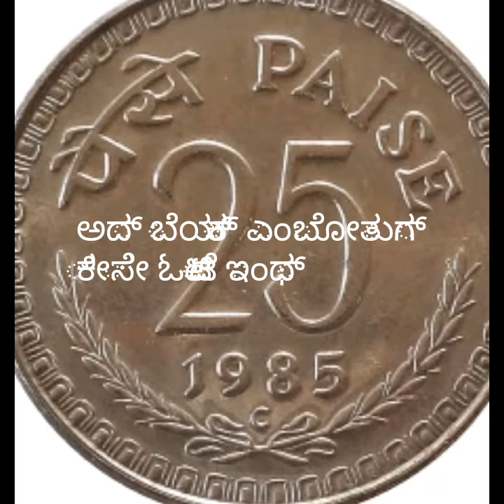New beary song | ಪಂಡತೊ ಸಾಲೆ ಬ್ಯಾರಿ ಸಾಂಗ್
Credits :
Singer:
Arfaz ullal
Lyrics:
AC shahbaz